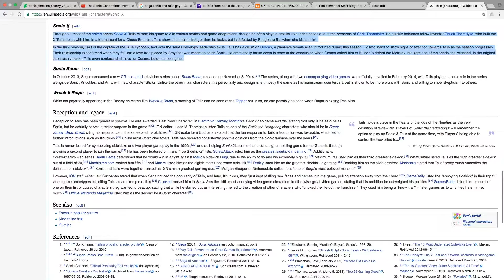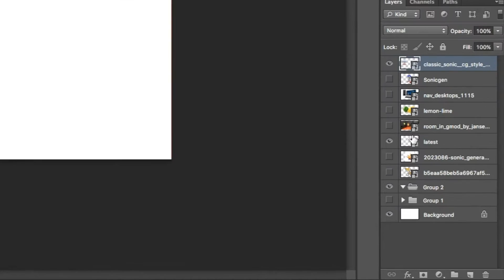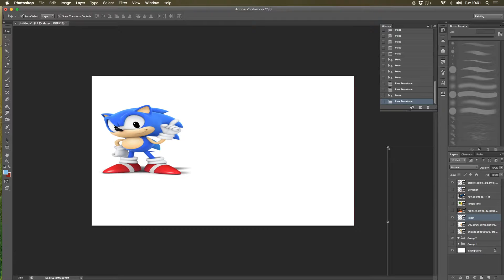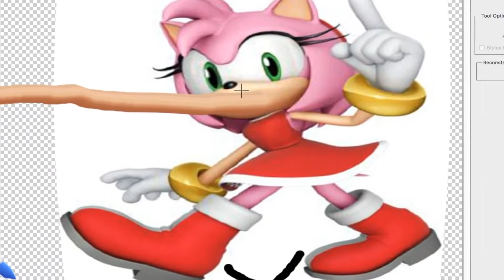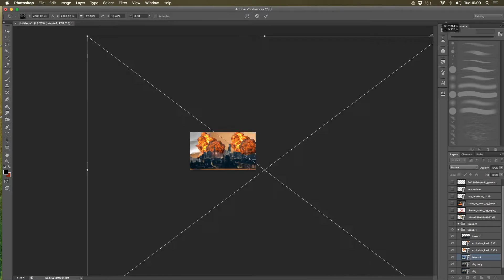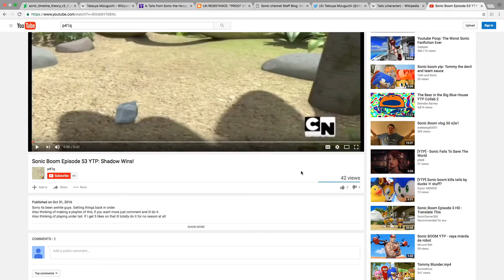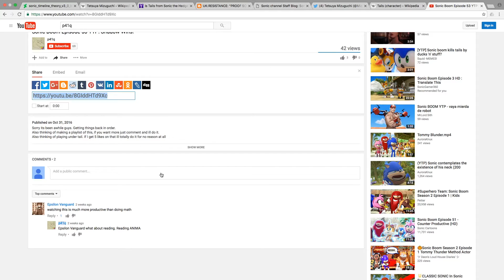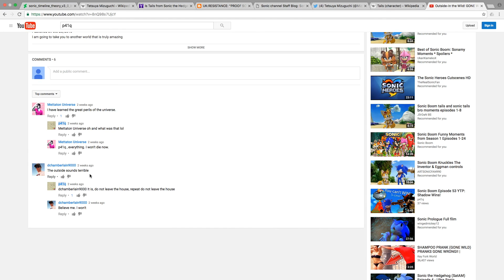Sonic and Tails are PROVED!